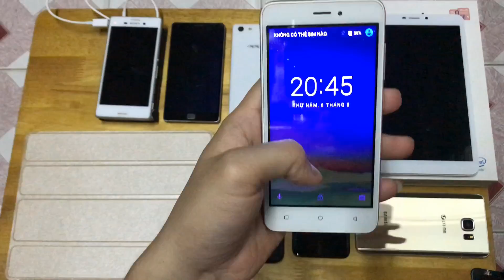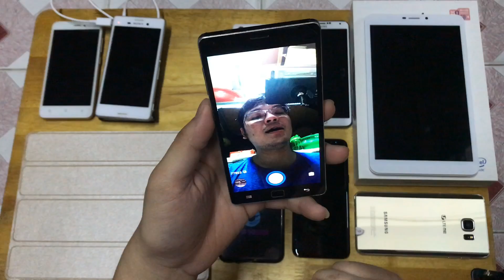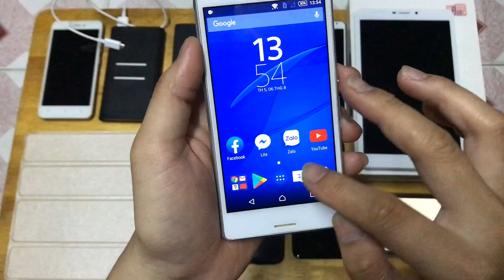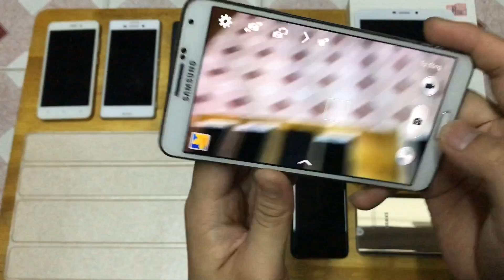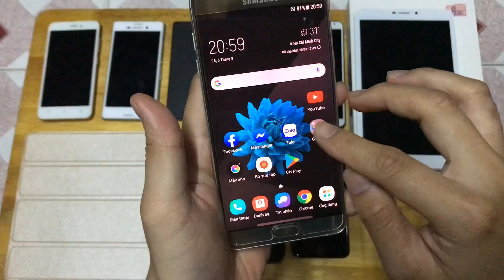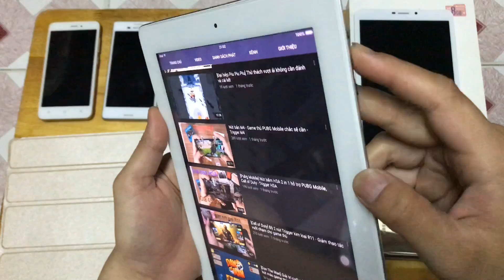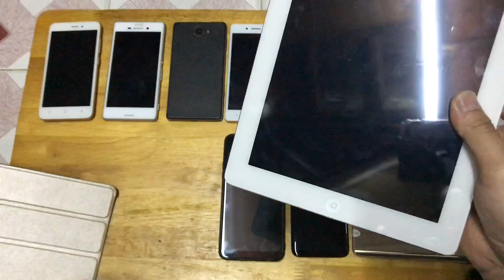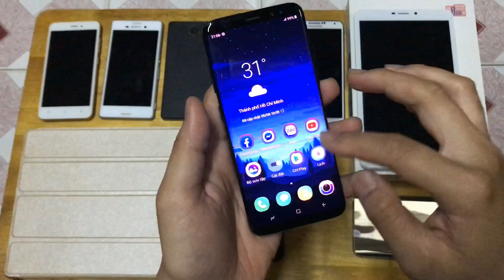Sale sập sàn kỉ niệm 1.000 Sub - Điện thoại giá từ 333.000. Cảm ơn mọi người ủng hộ - 07/08/2020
Hôm nay 06/08/2020, kỉ niệm được 1.000 người đăng ký kênh, shop em là event giảm giá 1 số mẫu điện thoại, tuy không nhiều nhưng cũng hỗ trợ được cho mọi người 1 phần nào về giá. Chế độ bảo hành bên em tuỳ sản phẩm từ  1 tháng đến 3 tháng (Em sẽ ghi rõ trong hoá đơn bán hàng - Bao test trong 7 ngày đầu đến 14 ngày)
Bên em có ship COD toàn quốc, kiểm tra hàng xong mới thanh toán

Mọi người mua hàng vui lòng gọi trực tiếp 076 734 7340 (Zalo) - 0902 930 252

Facebook, Zalo chỉ để em bảo hành và tư vấn khách hàng thôi ai. Chốt đơn bên em sẽ gọi trực tiếp đến anh chị ạ

Ngoài ra bên e còn bán phụ kiện điện thoại, mọi người tham khảo thêm:

Khi nào có hàng em sẽ lên video giới thiệu tiếp. Anh chị tham khảo video này không ưng sản phầm có thể Đăng ký theo dõi kênh em để có video sau sẽ thông báo đến cho anh chị nha